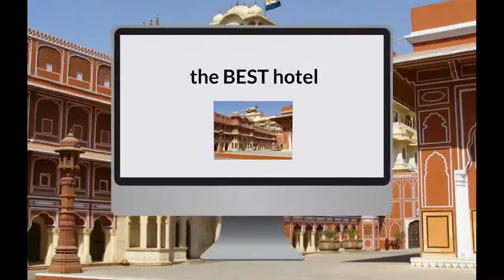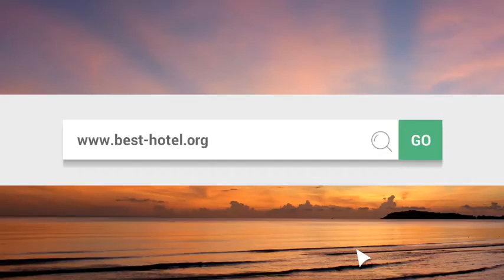What is the best hotel in Jaipur India Top 3 best Jaipur hotels as voted by travelers